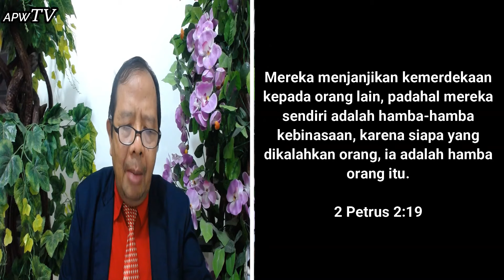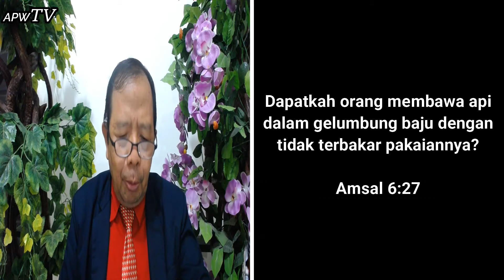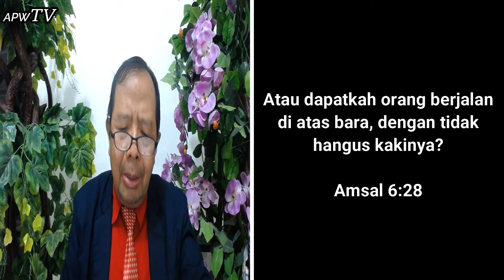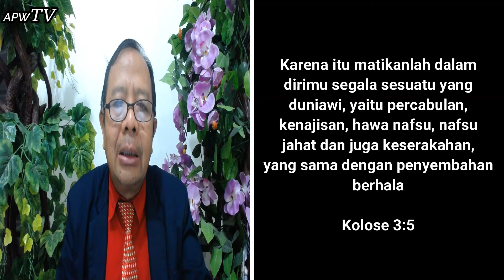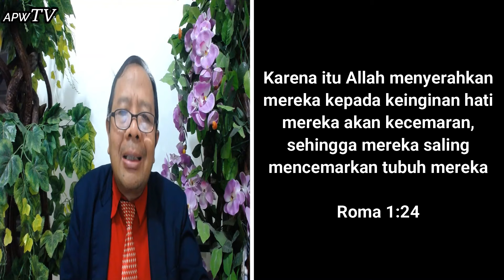#11 RENUNGAN MALAM: CARA MEMATAHKAN IKATAN PORNOGRAFI By Ps. Dr. Andy Padriadi Wiharjokusumo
INFO PENTING: Sesuai permintaan dari beberapa sahabat Ps. Dr. Andy Padriadi W. untuk juga tampil dalam pendalaman firman Tuhan. Kami  hadir setiap hari dalam program RENUNGAN MALAM (Evening Devotion). Untuk itu, dengan kerendahan hati kami mengundang bapak/ibu untuk hadir bersama dengan kami dalam PENDALAMAN ALKITAB. Kami berdoa agar kita bersama boleh bertumbuh di dalam Kristus dan mengalami kepenuhan dariNya. Demikian kami umumkan, Tuhan Yesus Memberkati.

Penghasilan dari You Tube ini kami gunakan untuk pelayanan DIAKONIA (Kis.4: 32-35) seperti membantu pendidikan anak-anak yang kurang beruntung secara ekonomi, mahasiswa dan lain-lain.

Oleh karenanya, tak henti-hentinya kami mengucapkan syukur dan berterima kasih kepada para sahabat Dr.Andy sebagai rekan sepengerja di Ladang Misi yang telah mendukung saluran ini untuk memberitakan Injil Damai Sejahtera di muka bumi ini, dengan cara men SUBSCRIBE, LIKE, SHARE dan COMMENT yang membangun iman kita bersama. Sekecil apapun dukungan tersebut, hal ini sangat membantu kami. Oleh karenanya, kami sangat mengapresiasinya. Kiranya Tuhan Yesus memberkati kehidupan para sahabat semua berlimpah-limpah. Amin.

PRAY REQUEST (PERMOHONAN DOA)
Bagi saudara yang membutuhkan dukungan doa, silahkan hubungi kami:
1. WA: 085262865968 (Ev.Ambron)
2. WA: 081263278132 (Ps. Novita)